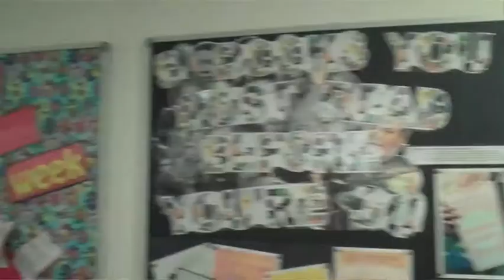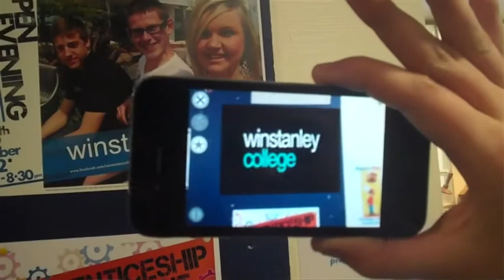Nathalie's Open Evening Blog